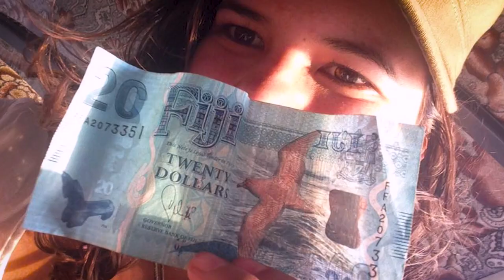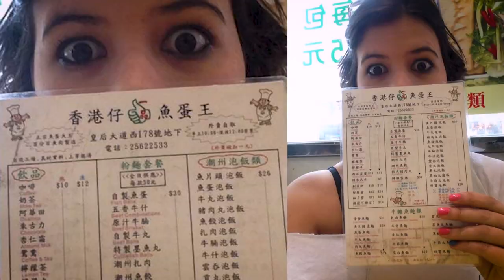Valentina Prieto [Mujeres Poderosas] -Telemedellín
"Mi poder es hacer que la gente se encuentre bien en su cuerpo, sea como sea”: Valentina Prieto.